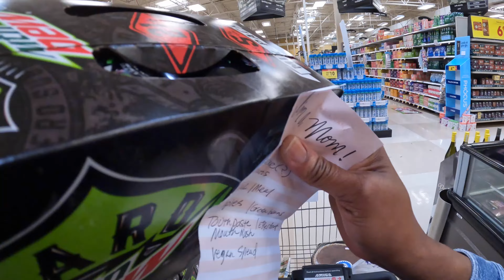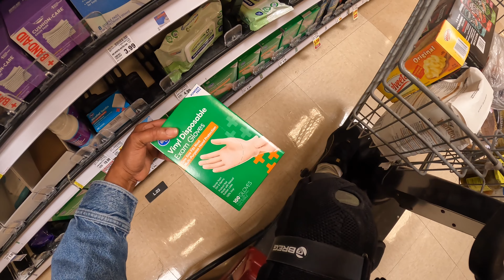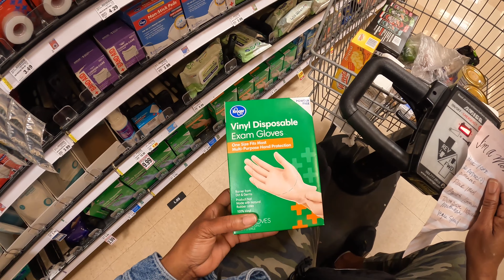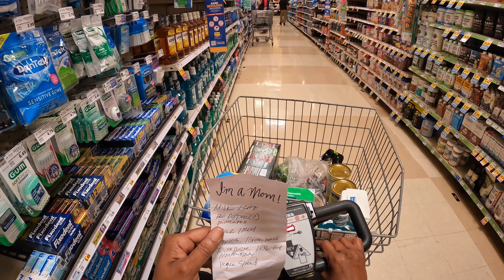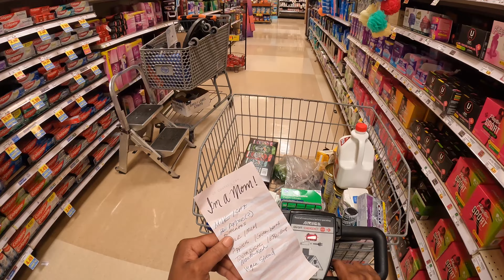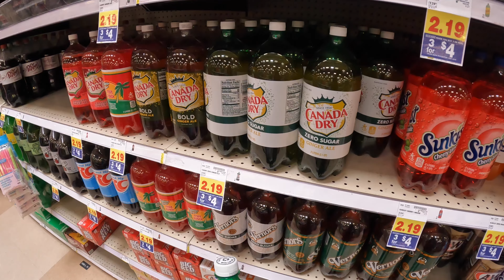GROCERY SHOP WIT ME/ONE DAY AFTER SURGERY😩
Hey No Shame Gang 👋🏽.  Come shop wit me,  at Kroger's; to pick up some things for tonight's dinner.